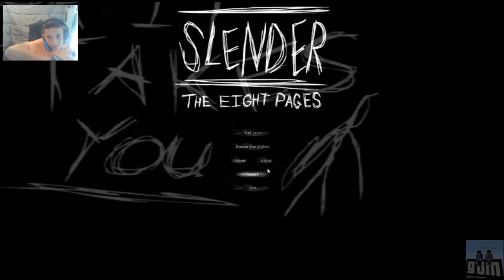Slender the eight pages: HALF WAY THERE!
I really am a baby aren't I